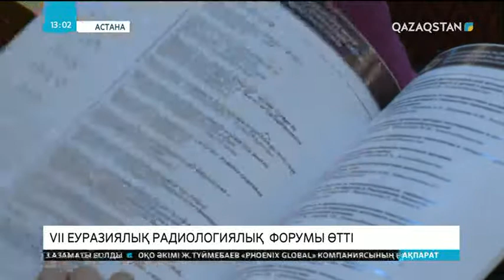Астанада VII Еуразиялық радиологиялық форумы өтті